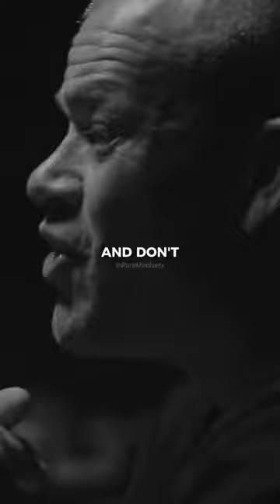Keep going, you won’t notice results right away. It takes time